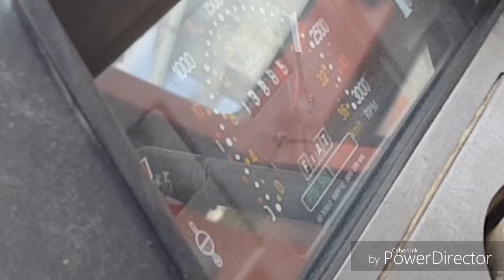FRESATURA 2018 | FIATAGRI 80.90 DT + Zappatrice MASCHIO C230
Buongiorno a tutti ragazzi e buon mercoledì a tutti!!!

Dopo aver passato il ripuntatore, come avete visto qualche giorno fa nel video, adesso al nonno tocca fresare per preparare il terreno per una futura semina del frumento duro precoce (che vedrete nel prossimo video), e lo facciamo con stile perché useremo solo macchinari 100 % italiani ovvero il nostro caro amato fiatagri 80.90 dt abbinato ad una zappatrice maschio c230 che risulta una novità sul mio canale, capitanati dal mio carissimo nonno Nicola.

Quindi non serve che vi sto qui a ripetere le caratteristiche del mezzo perché ormai lo conoscete già e quindi conoscete anche le sue caratteristiche, mah... bensì vi spiego le caratteristiche della zappatrice:

La zappatrice è una maschio c230 prodotta nel 2008 dalla famosa casa produttrice MASCHIO, un marchio italiano per eccellenza specializzato nella produzione di attrezzature per la lavorazione, la semina e la fertilizzazione del terreno, che da poco si sta sviluppando anche con la fienagione; la zappatrice ha una larghezza di 2.30 metri ed un peso di 722 kg

Il trattore come già detto, il nostro caro fiatagri 80.90 dt lavora con Pto a 540 rpm, a 2100 rpm, in un suolo abbastanza duro e ghiaioso, dove precedentemente (come già avete visto) è stato ripuntato, ed è per questo che bisogna aumentare i giri motore è diminuire la velocità per far sì che il terreno venga triturato per bene in modo da favorire un buon letto di semina soffice e tenero per permettere al seme di penetrare per bene...

Che dire... io vi lascio alla visione del video, saluto il mio caro nonno Nicola alla guida del fiat..

Enjoy and looking the Fiatagri 80.90 dt and hoeing MASCHIO c230.

Buona visione!!!